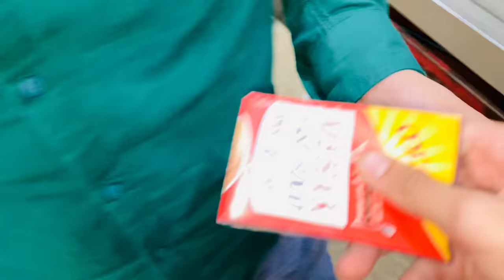Nahi Maan Rahi Yaar😭 || Shaheer khan vlog